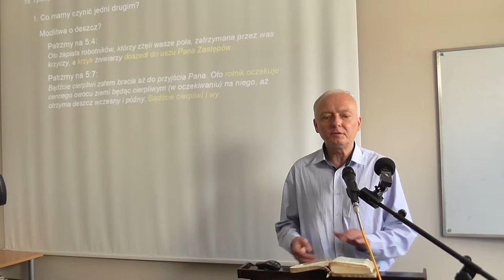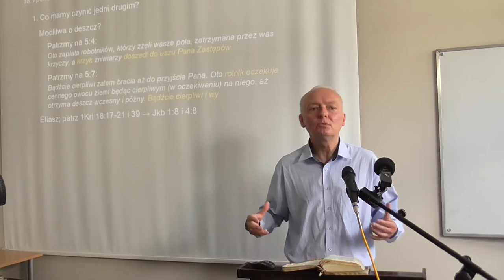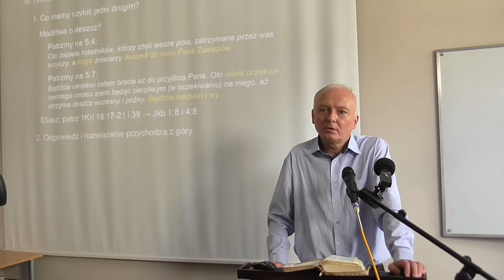Praktyczny wyklad Nowego Testamentu List Jakuba Marek Handrysik cz14